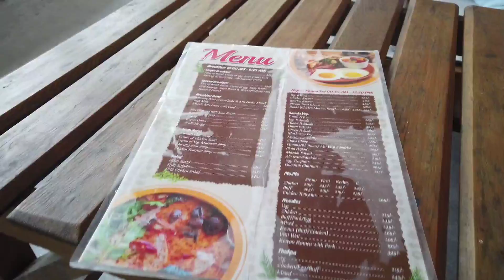KATHMANDU TROUT & WILD VIEW RESORT 😃😃 || DHOKA DIYO TOLI LE 😞😞 || DIN CHARYA || VLOG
aaja ko din charya chai one of the best resort in kathmandu gayeko ho hai.